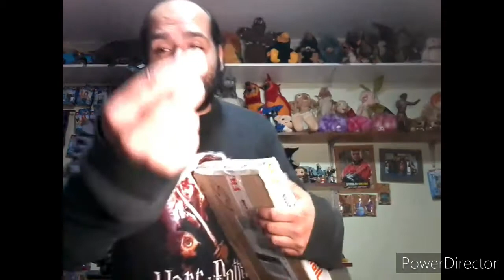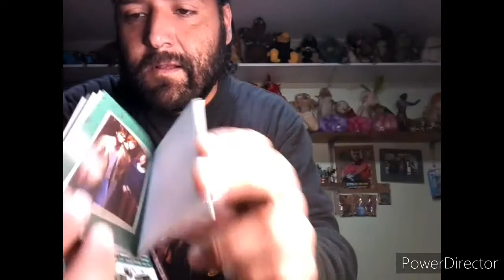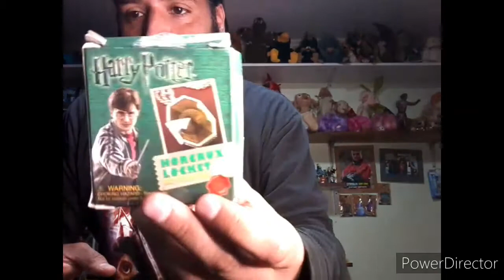Unboxing buscalibre / harry potter horcrux locket and sticker book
Me llego una replica oficial de el horrocrux de salazar slytherin pero mi felicidad cambio al abrir la caja y ver como llego aplastado y abierto
Ve este unboxing con reclamos a buscalibre

Visita mi otro canal alternativo donde subo cosas de la vida / mostrando conciertos / viajes y otras cosas :

Si te gusta el rock visita mi otro canal donde subo videos de conciertos y bandas de rock: